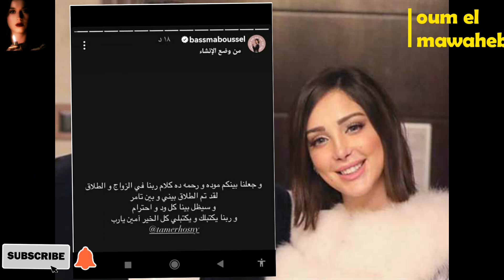خبر صاادم :بسمة بوسيل تعلن انفصالها عن الفنان تامر حسني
انفصال تامر حسني وزجته
حقيقة انفصال تامر حسني وزوجته